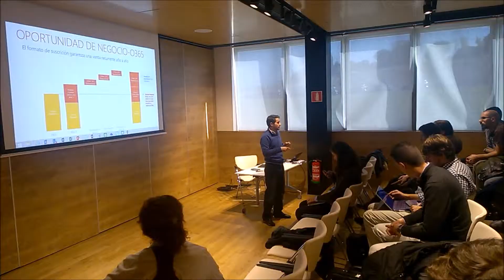1º Evento Embajadores Microsoft (versión corta)